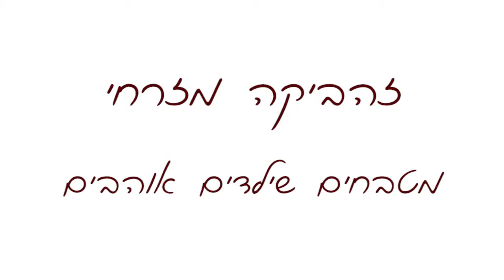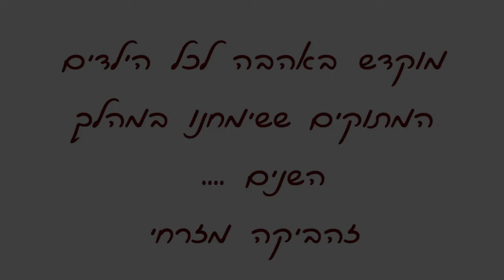זהביקה מזרחי | מטבחים שילדים אוהבים | 054-7780640